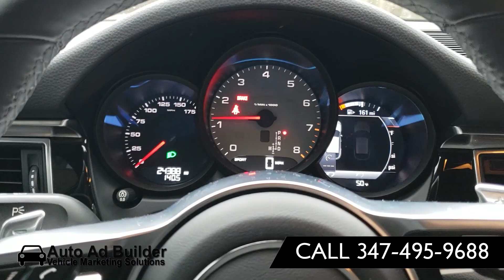2016 Porsche Macan S Twin Turbo Start Up Exhaust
The 2016 Porsche Macan S is a luxury compact SUV, and it's known for its powerful performance. It's equipped with a twin-turbocharged V6 engine that produces a distinctive exhaust note. While I can't provide an actual audio of the start-up and exhaust sound, I can describe what you might expect when starting up the 2016 Porsche Macan S with the twin-turbo engine:

Start-up: When you start the vehicle, you might hear the sound of the engine coming to life. Porsche vehicles often have a distinct start-up sound that's smooth and purposeful.

Exhaust Note: As you rev the engine or accelerate, the twin-turbo V6 engine in the Macan S would typically produce a rich and throaty exhaust note. Porsche engineers often tune the exhaust system to provide a combination of sportiness and refinement.

Performance: The 2016 Macan S is known for its strong acceleration and handling. The sound of the engine and exhaust is part of the overall driving experience, providing an auditory cue to the power and performance under the hood.

Sport Exhaust Option: Some Porsche models, including the Macan, offer a Sport Exhaust option. This feature can be manually activated to enhance the exhaust note further, providing a more pronounced and exhilarating sound when desired.

To experience the actual sound of the 2016 Porsche Macan S Twin Turbo's start-up and exhaust, I recommend watching videos on platforms like YouTube where automotive enthusiasts often post videos showcasing the sound and performance of various vehicles, including the Macan S.

Auto Ad Builder
Vehicle Marketing Solutions